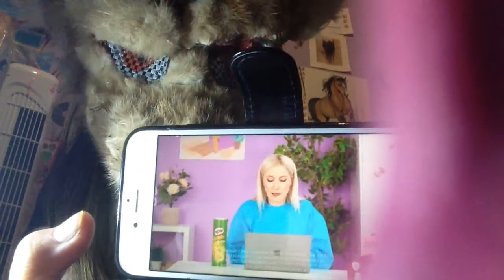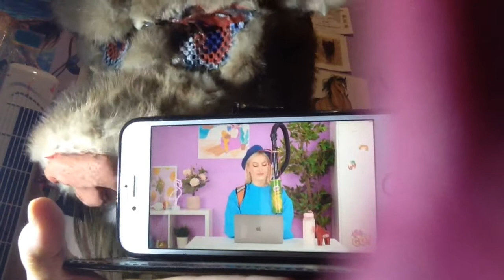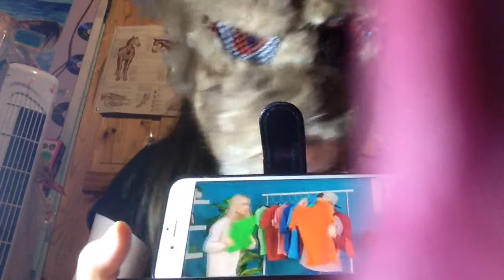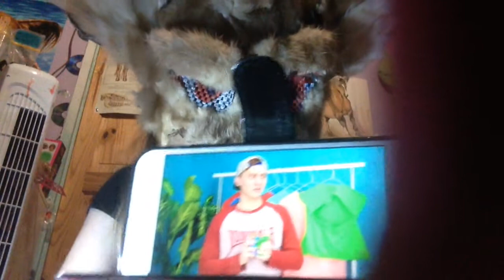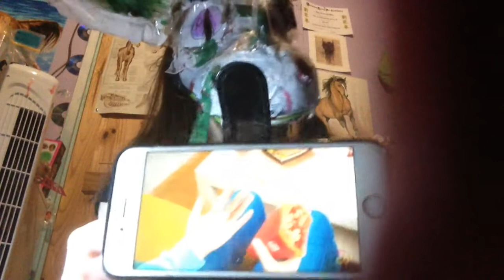Just watching life hack video because I'm bored